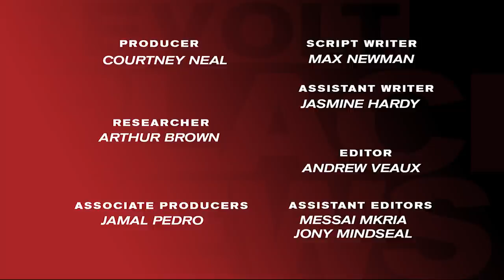Shyne Barrow opens up about his plans for Belize as new Leader of the Opposition | REVOLT BLACK NEWS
Moses Barrow, better known as former Bad Boy rapper Shyne, was appointed Belize’s Leader of the Opposition at the end of June 2021. This new role came less than a year after he was elected into the country's House of Representatives. However, as one climbs the latter in their respective career, controversy unfortunately lurks. Due to his less than squeaky clean past, which includes serving 10 years in prison for a shooting, older Belizean officials are attempting to use his mistakes against him. However, in this interview, Shyne opens up about his vision for his beloved country. Citizens of his home give their take on the new leader, as well.